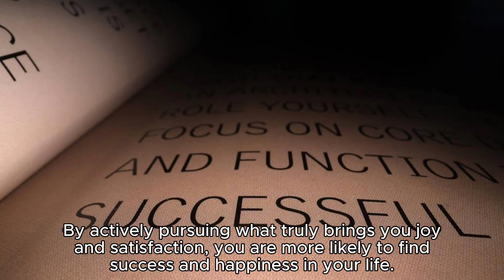CHASE YOUR DREAMS